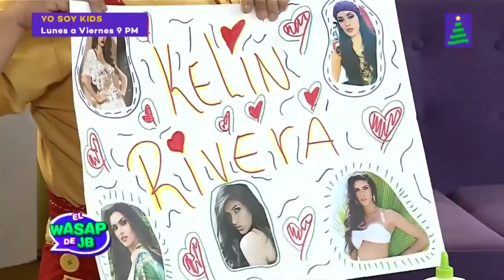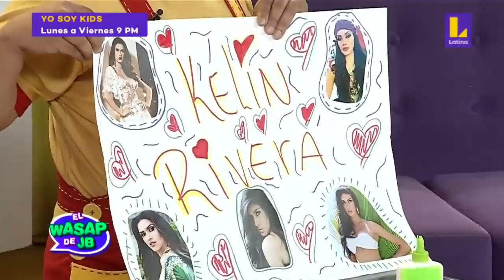🔴😍 La miss Perú Kelin Rivera visita la casa de Arturito - El wasap de JB